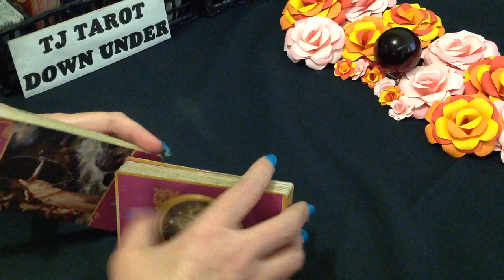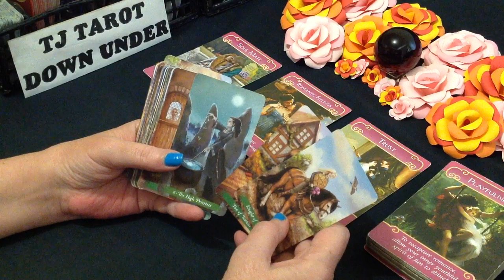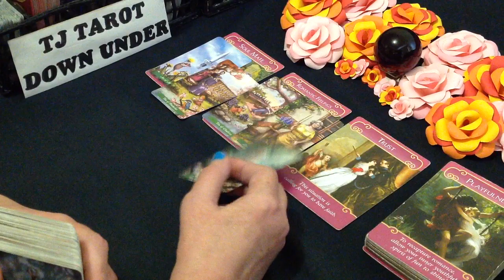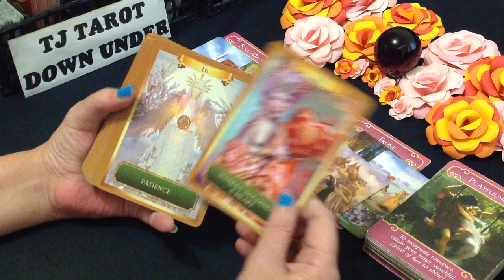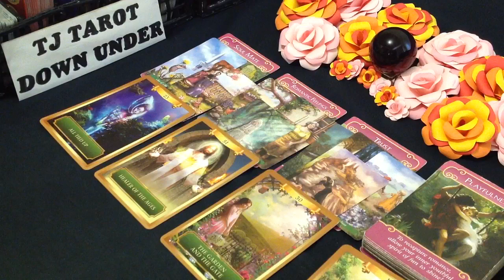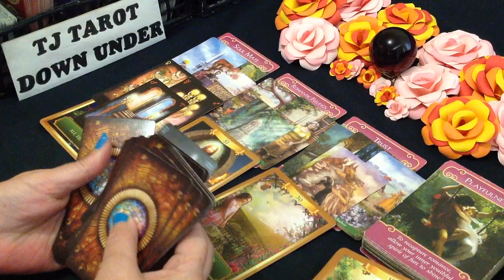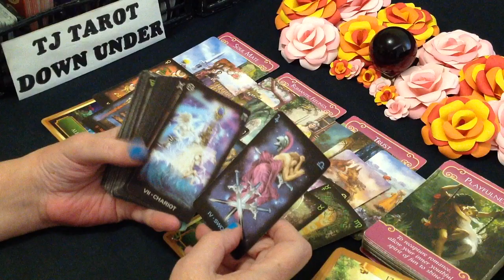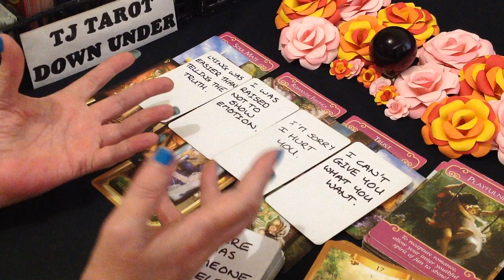LEO LOVE TAROT- SOULMATE TRUE LOVE, THEY WANT IT ALL WITH YOU, WILL YOU BOTH HEAL THIS?-JANUARY 2022